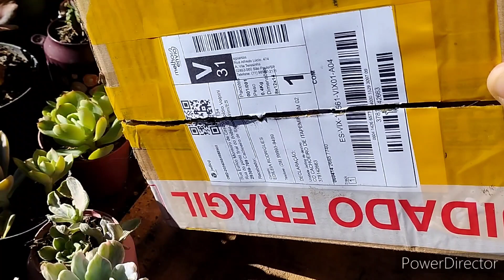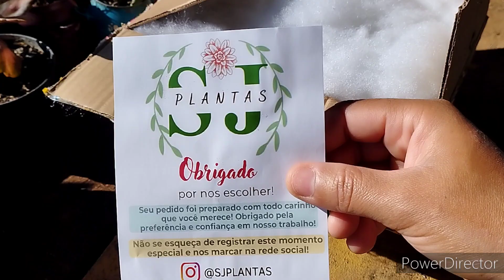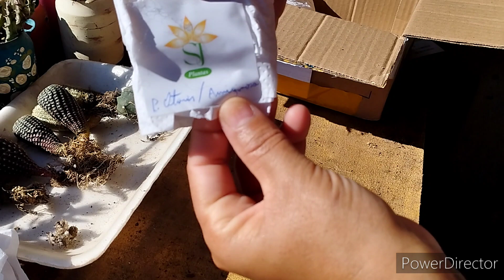mais um recebido,@SJ plantas